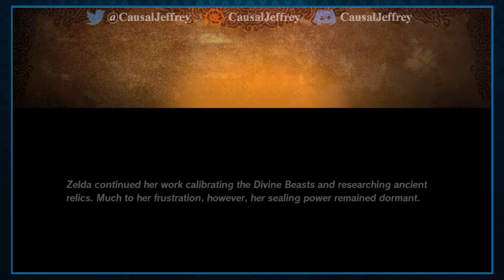Hyrule Warriors Age Of Calamity #14: BATTLE OF THE TOWN PART 1 - CausalJeffrey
I hope you enjoy "Hyrule Warriors Age Of Calamity #14: BATTLE OF THE TOWN PART I" and please be sure to Subscribe to the channel if you want to watch more great videos like this one, and be sure to it that notification bell to be notified when a new video is available.